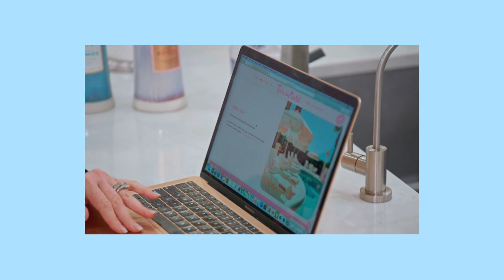Monica FU**ED WHO In Her CHURCH?! Real Housewives Of Salt Lake City S4EP2 Recap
What did you think about this episode?